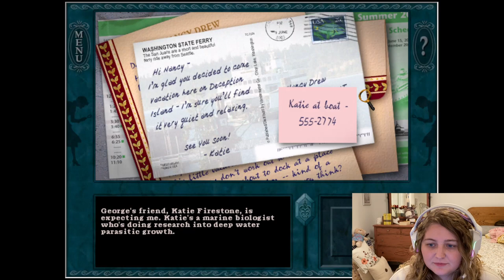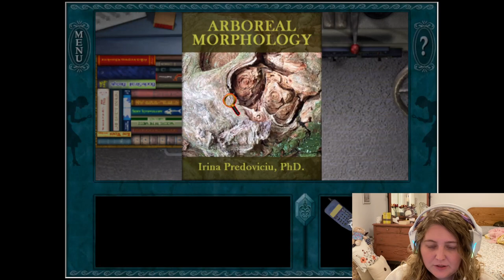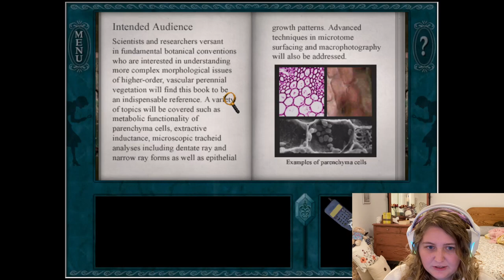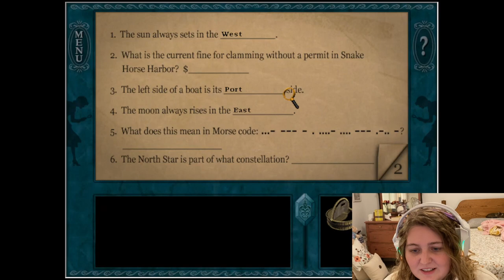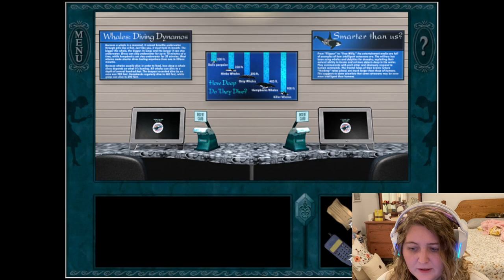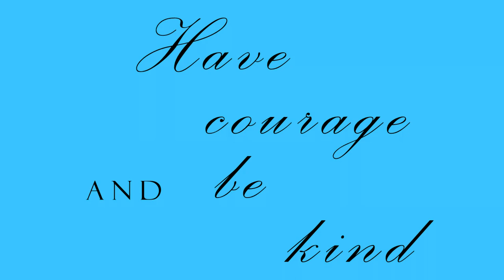STOP MEDDLING OR ELSE! Playing Her interactive Nancy Drew Game "Danger on Deception Island" PART 1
Her Interactive's Nancy Drew Game "Danger on Deception Island" lets play. We play the character Nancy Drew, a famous girl detective. Something fishy is going on in Snake Horse Harbor. Upon arrival, Katie's boat has been sabotaged and multiple stores robbed. Not only that, but an orphaned orca has made the harbor its home. Can Nancy figure out who is responsible for the robberies while also making a plan to protect the whale?